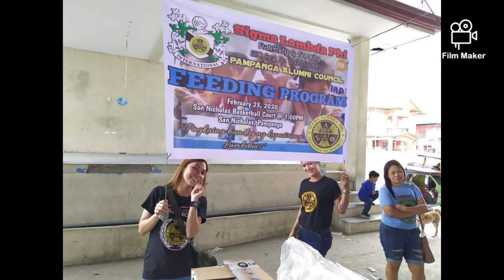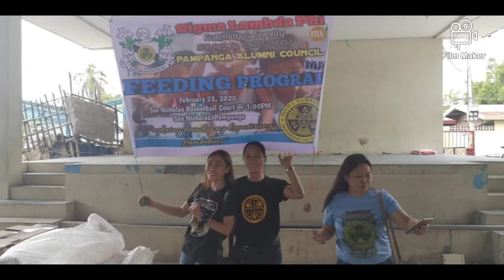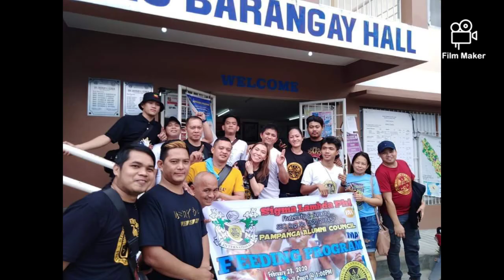Sigma Lambda Phi Fraternity/Sorority, Pampanga Alumni Council Feeding Program (February 23, 2020)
Pagkaing Handog ng Kapatirang Lambdans